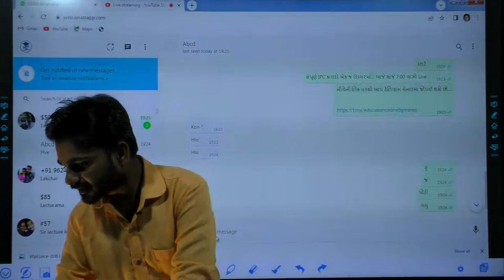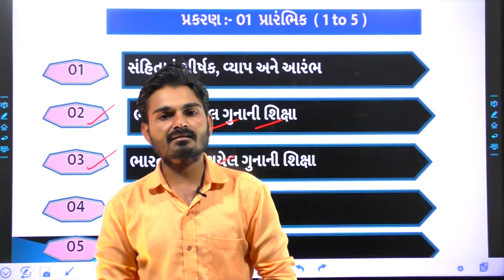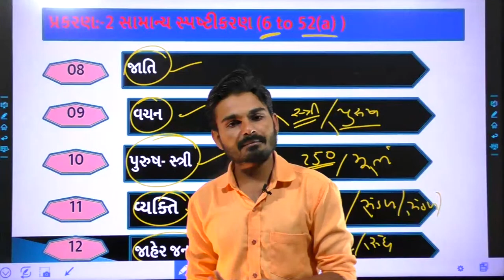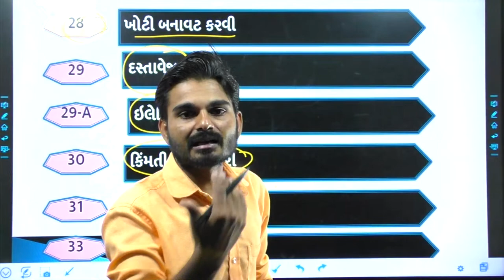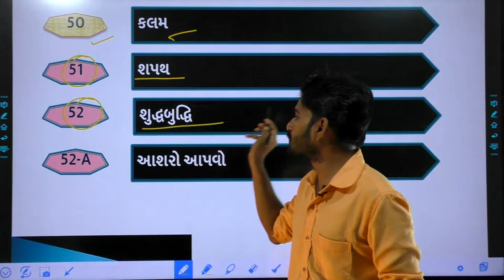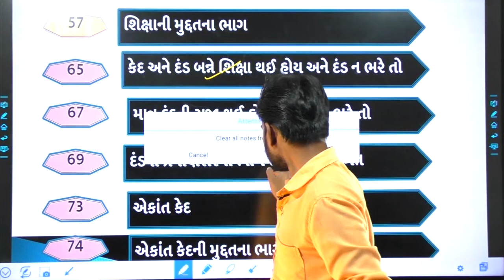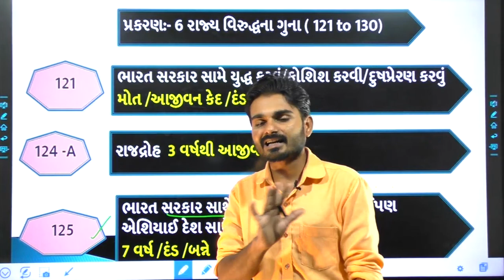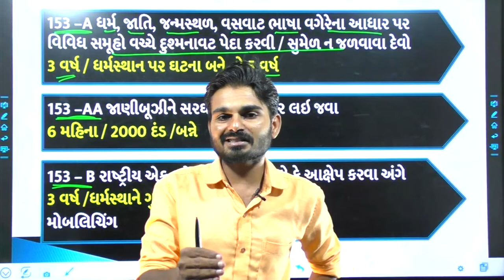સંપૂર્ણ IPC કાયદો એક જ લેક્ચરમાં... આજે સાંજે 7:00 વાગ્યે Live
નીચેની લિંક પરથી આપ ટેલિગ્રામ ચેનલમાં જોડાઈ શકો છો.